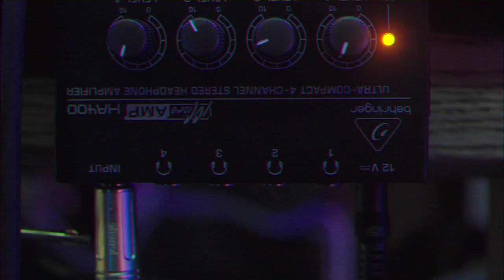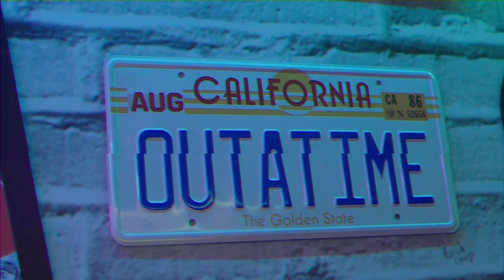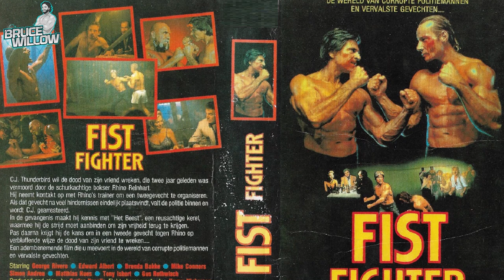The Nicest Bad Guy MATTHIAS HUES! - 'Stallone thinks I'm a Gigolo!' | PODCAST #08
Matthias Hues is the nicest movie bad guy you'll ever meet! We talk about movies, backstage stories, training and even earthquakes! From his beautiful home in Bali, Indonesia!

Performer / Director - Bruno Salgueiro aka Bruce Willow (Stuntman / Personal Trainer)
Camera/Production - Luís Piçarra (Run Forrest Run Productions)
Editing - Alexandre Lopes / Melina Menconi